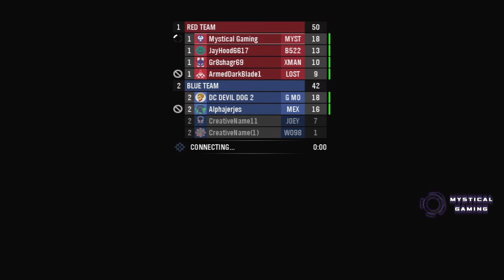Halo Reach Gameplay 278 HD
Team Slayer on Countdown